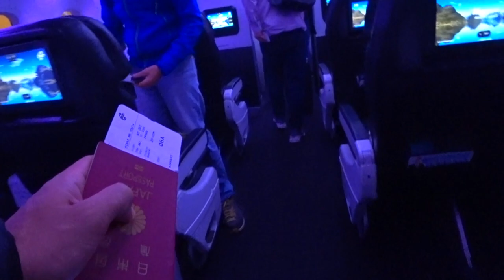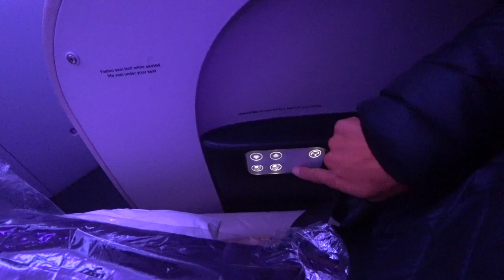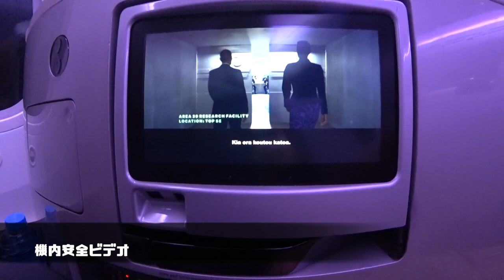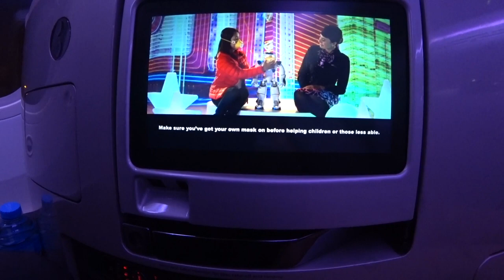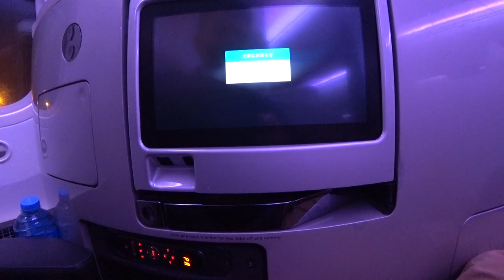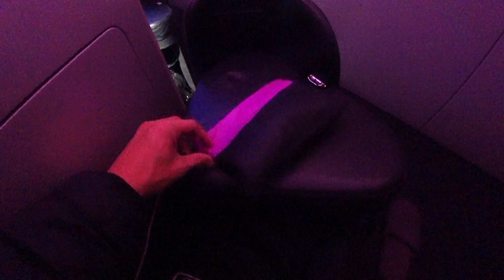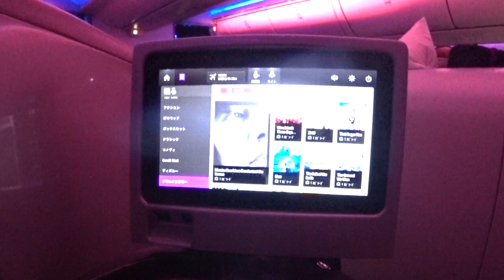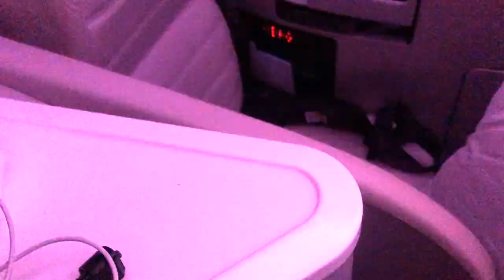【ANAダイヤモンド修行】〜１２〜ニュージーランド航空B７８７−９ミノムシ型ビジネスクラス搭乗 ニュージーランド〜シンガポール路線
ANAダイヤモンド修行〜１２〜ニュージーランド航空ビジネスクラス搭乗記　ニュージーランド〜シンガポール路線

利用日：２０１９年８月３０日
搭乗クラス：ビジネスクラス
路線：ニュージーランド〜シンガポール
機材：B７８７ー９

「撮影機材」